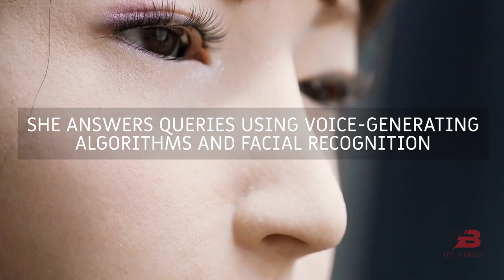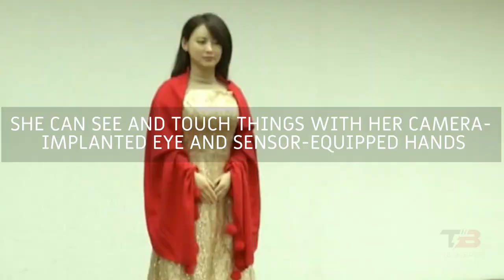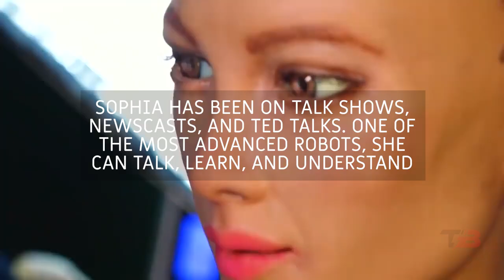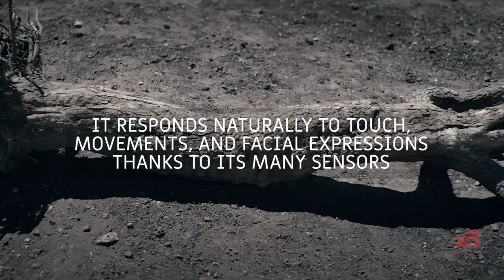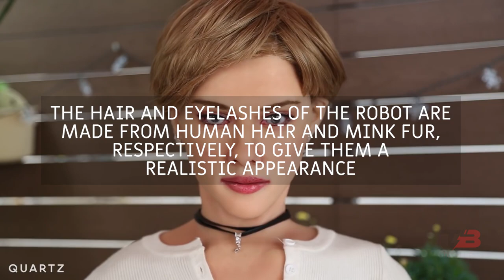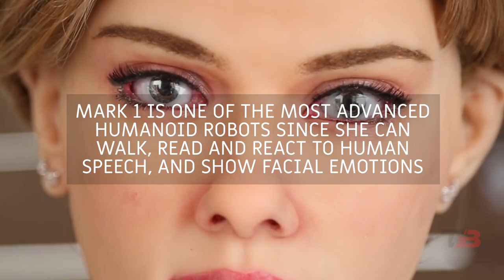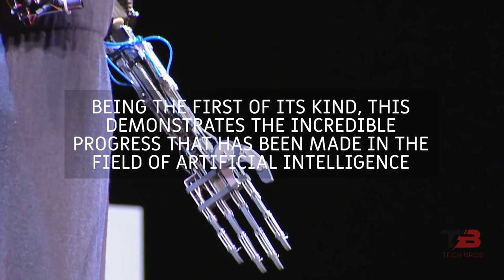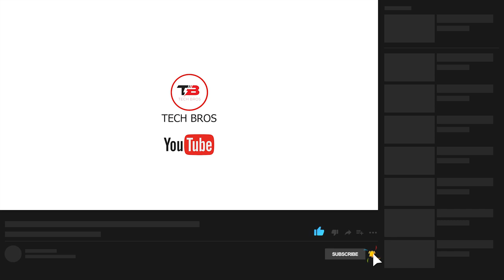TOP 10 MOST ADVANCED AND LIFELIKE FEMALE ROBOTS OF 2023!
Humanoid robots have fascinated people for years and have been in several science fiction movies and TV shows. Now, though, technology has advanced enough to make humanoid robots possible. Robots that look like women have become very popular. These robots are made to look and act like women, so they can be used for everything from entertainment to medical care. In this video, we're about to show you ten most advanced and lifelike female humanoid robots of 2023. If you don't want to miss any of these incredible robots, keep watching the video!